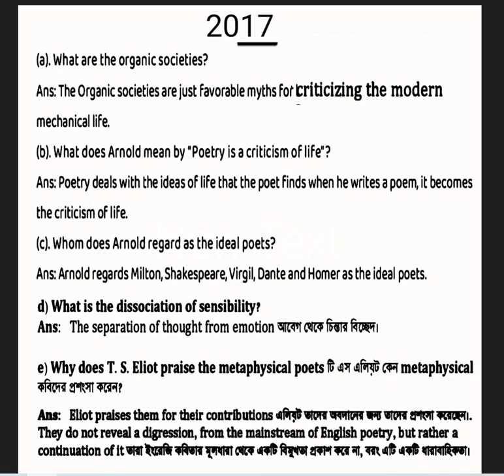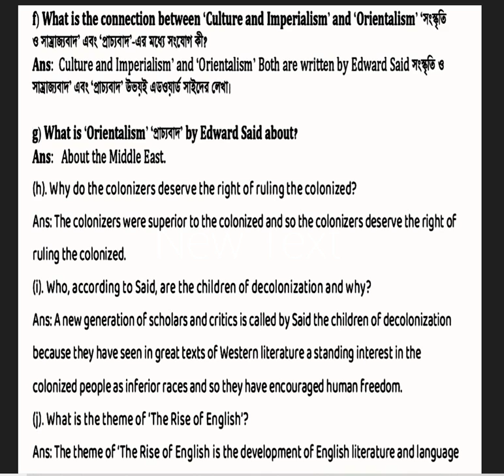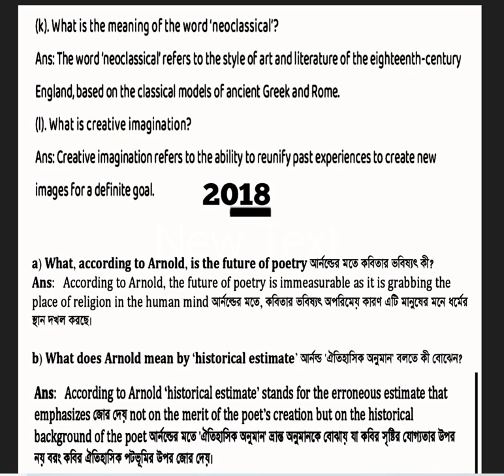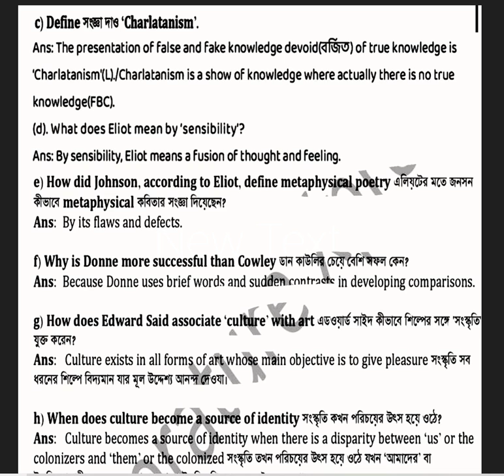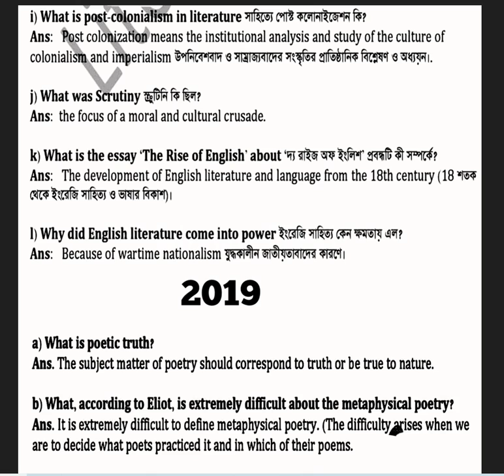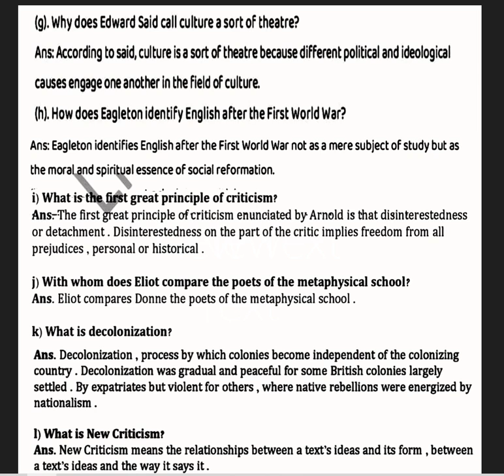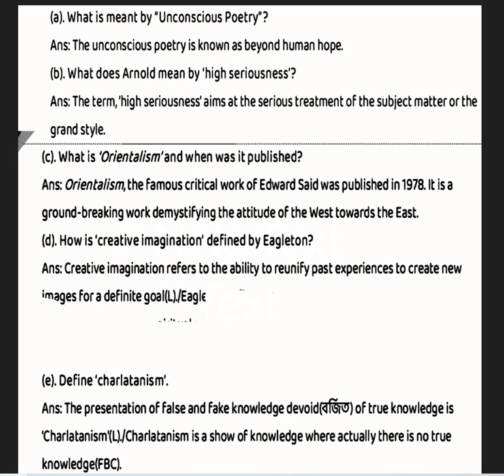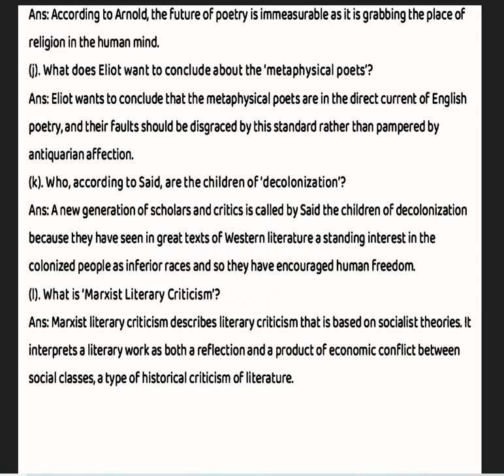Literary Criticism All brief questions